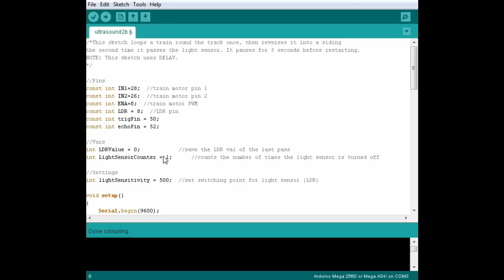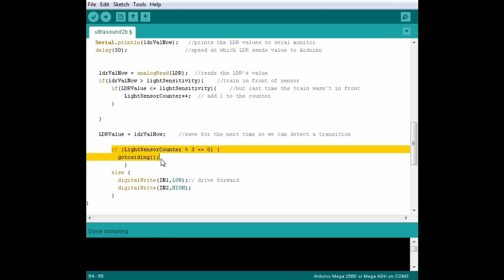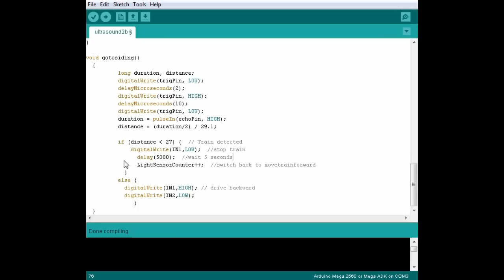Arduino for Lego Trains #4: Ultrasonic Sensors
This tutorial explains how to set up an HC-SR04 ultrasonic sensor for track control in your sidings.

WARNING: I accept no responsibility for any mutations that occur after consuming toxic waste.

Features sets 4512 (loco), 4549, 4555,10170, and 2126 (toxic waste wagon).